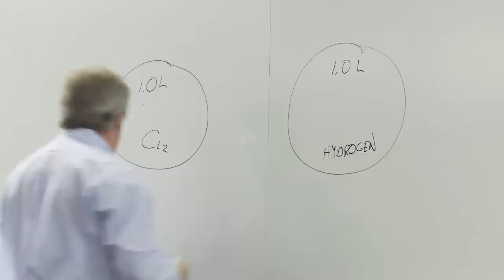Rice to help HISD science teachers strengthen skills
Rice University is providing professional development for 150 high school science teachers from the Houston Independent School District (HISD) during the 2012-13 school year. One of the classroom demonstrations at Rice's Brockman Hall for Physics entails hurling tennis balls at a suspended bowling ball. The tennis balls represent alpha particles, and the bowling ball represents the nucleus of the atom. This lesson conveys that most of an atom is empty space.